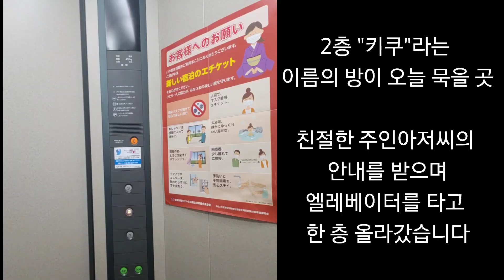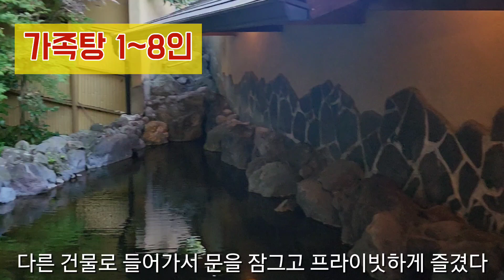후쿠오카 여행 #06 - 유후인 가성비 료칸 "유리" 가족탕 3곳 있는 YUFUIN RYOKAN YURI / 추천 / 일본온천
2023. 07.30 ~ 08.02 (3박4일)
일본 후쿠오카 여행 관련 브이로그